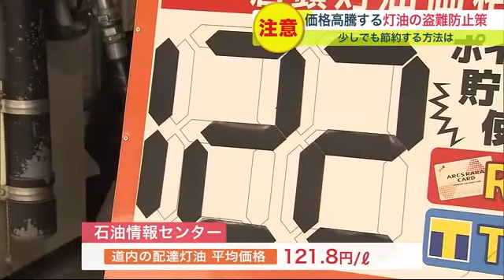札幌で平年より15日遅く初雪観測 「灯油の単価が高いと窃取する事案が増える」 最新盗難対策と節約術 (22/11/16 19:55)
北海道札幌市では11月16日、昼過ぎに湿った雪が降り、平年より15日遅い初雪が観測されました。

　11月16日正午すぎの札幌。

　気温は3.3℃まで下がり、湿った雪が勢いよく降りました。

　札幌管区気象台は初雪の観測を発表。平年より15日遅い観測となりました。

　吉井庸二気象予報士：「札幌は冷たい雨が降っていて雪も混じっているようです。昼過ぎにもかかわらず北風が非常に冷たいです」

　道内は11月17日にかけて12月上旬並みの寒気が流れ込む予想で、日本海側やオホーツク海側で雪が降り、積もる所もありそうです。

　路面状況の変化に注意が必要です。

　初雪の便りとともに悩ましいのがガソリン価格や暖房費です。

　11月16日発表された道内のレギュラーガソリンの平均価格は1リットル166.3円で、4か月連続で160円超え。

　灯油の配達価格も1リットル121.8円と高値が続き、2022年3月から8か月連続で120円超えが続いています。

　北海道防犯設備士協会 高橋 進 会長：「灯油の単価が高いと窃取する事案が増える」

　防犯の専門家が警鐘を鳴らすのが価格高騰に伴う灯油の盗難です。

　家庭に設置されたホームタンクから灯油を抜き取る手口は2種類あります。

　北海道防犯設備士協会・高橋進 会長：「ホームタンクの上部の給油口からポンプで抜き取る。ホームタンクの下部のバルブを緩めて抜き取る。ほとんどが上か下」

　寒さと共に増えてくる灯油の盗難を防ぐため、ホームセンターには盗難対策グッズが並んでいます。

　タンク上部の給油口を簡単に開けられないようにするものです。

　ジョイフルエーケー大麻店・北本真一さん：「給油口にこちらのキャップを取り付けて南京錠を取り付けます。これで施工完了です」

　給油口キャップカバーは取り付けが簡単で、店ではサイズ別に5種類を取り揃えています。

　他にも、給油口に差し込まれたポンプをタンク内に侵入させないものや、タンク下のバルブや屋内へつながる配管自体をカバーして盗難を防ぐものがあります。

　そして、高値が続く中、灯油の消費を少しでも節約するためには…。

　ジョイフルエーケー大麻店・高須隼人さん：「こちらが灯油の節約グッズ。室内に内窓を作成し、灯油の消費量を抑える。メーカーの試験結果では最大で3割ほど節約できる」

　中空ポリカというアクリルのような素材を切り取り、内窓を作ることで灯油や電気などの暖房費を最大3割節約できるといいます。

　灯油の価格高騰を受け、2021年の5割増しで売れているそうです。

　灯油の消費が増える前に盗難や節約の対策を考えてみてはいかがでしょうか。